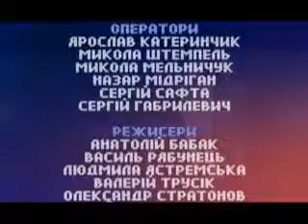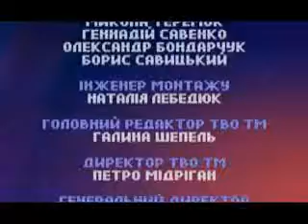ОДИН НА ОДИН ЛЕГКИЙ ПЕТРІВ